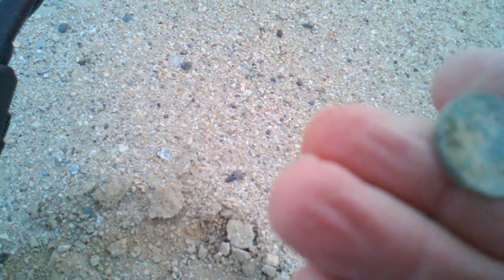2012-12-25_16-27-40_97